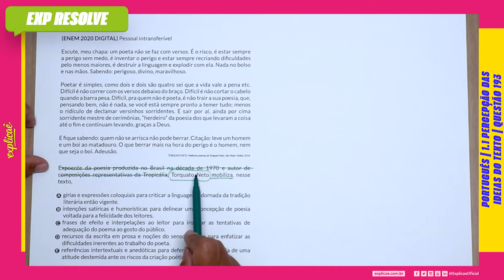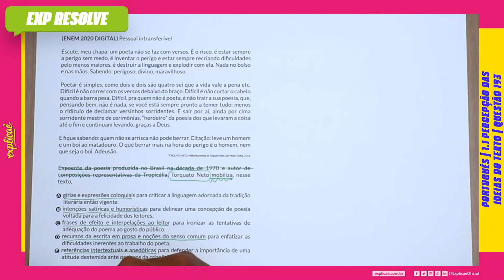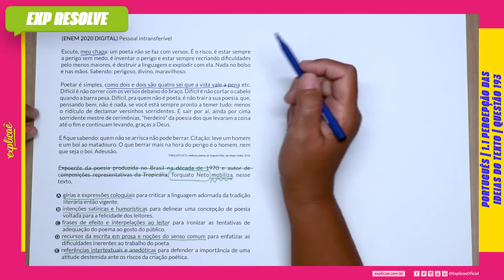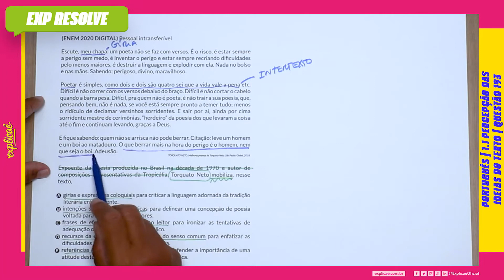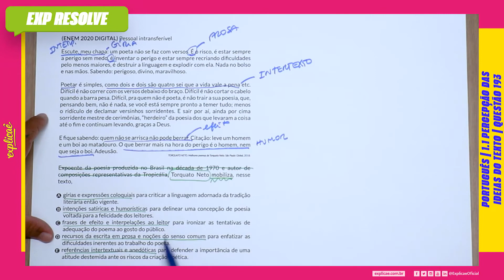PESSOAL INTRANSFERÍVEL ESCUTE, MEU CHAPA: UM POETA NÃO SE FAZ(...) | PERCEPÇÃO DAS IDEIAS DO TEXTO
Encontre a sua questão nos seguintes cadernos:

NO NOSSO MANUAL DE SOBREVIVÊNCIA:
ASSUNTO: 1 INTERPRETAÇÃO DE TEXTO | 1.1 PERCEPÇÃO DAS IDEIAS DO TEXTO

QUESTÃO 193
(ENEM 2020 DIGITAL) Pessoal intransferível
Escute, meu chapa: um poeta não se faz com versos. É o risco,
é estar sempre a perigo sem medo, é inventar o perigo e estar
sempre recriando dificuldades pelo menos maiores, é destruir
a linguagem e explodir com ela. Nada no bolso e nas mãos.
Sabendo: perigoso, divino, maravilhoso.

Poetar é simples, como dois e dois são quatro sei que a vida vale
a pena etc. Difícil é não correr com os versos debaixo do braço.
Difícil é não cortar o cabelo quando a barra pesa. Difícil, pra quem
não é poeta, é não trair a sua poesia, que, pensando bem, não é
nada, se você está sempre pronto a temer tudo; menos o ridículo
de declamar versinhos sorridentes. E sair por aí, ainda por cima
sorridente mestre de cerimônias, “herdeiro” da poesia dos que
levaram a coisa até o fim e continuam levando, graças a Deus.
E fique sabendo: quem não se arrisca não pode berrar. Citação:
leve um homem e um boi ao matadouro. O que berrar mais na
hora do perigo é o homem, nem que seja o boi. Adeusão.
TORQUATO NETO. Melhores poemas de Torquato Neto. São Paulo: Global, 2018.
Expoente da poesia produzida no Brasil na década de 1970 e
autor de composições representativas da Tropicália, Torquato
Neto mobiliza, nesse texto,
A. gírias e expressões coloquiais para criticar a linguagem
adornada da tradição literária então vigente.
B. intenções satíricas e humorísticas para delinear uma
concepção de poesia voltada para a felicidade dos leitores.
C. frases de efeito e interpelações ao leitor para ironizar as
tentativas de adequação do poema ao gosto do público.
D. recursos da escrita em prosa e noções do senso comum para
enfatizar as dificuldades inerentes ao trabalho do poeta.
E. referências intertextuais e anedóticas para defender a
importância de uma atitude destemida ante os riscos da
criação poética.